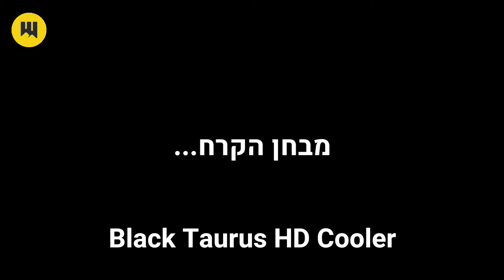צידניות Black Taurus- מבחן הקרח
צידניות Black Taurus הן צידניות סופר עמידות וחזקות ומחזיקות קרח עד 7 ימים (בתנאי מעבדה). ערכנו ניסוי כדי להראות לכם איך הן שומרות על קרח בתנאים רגילים של טיול, אפילו בחום כמעט כמו במדבר!
לעוד פרטים וקנייה ליחצו כאן-